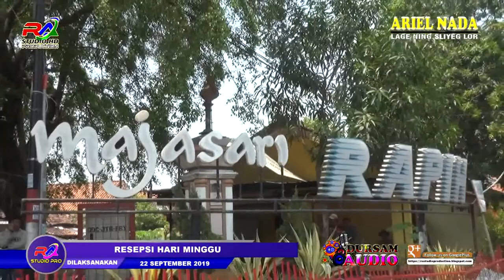RONG PULUH EWU # ARIEL NADA # LAGE NING SLIYEG LOR KEC. SLIYEG